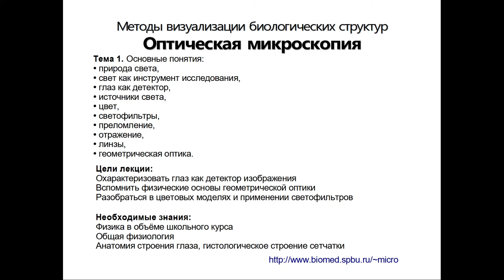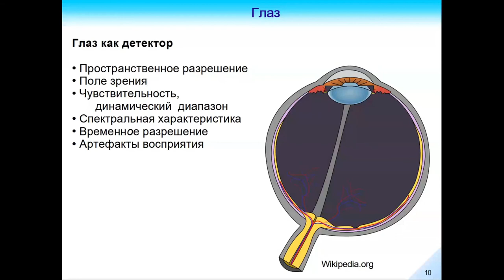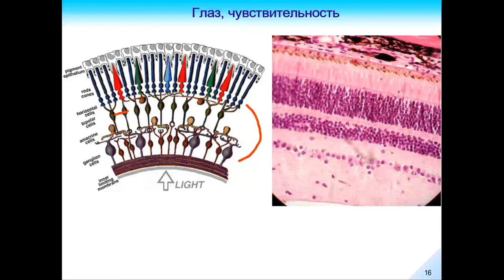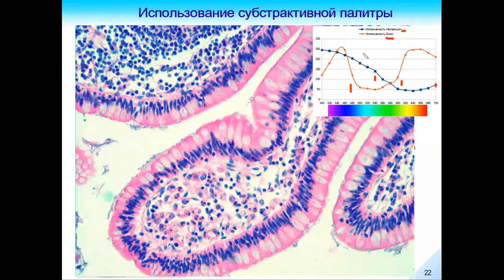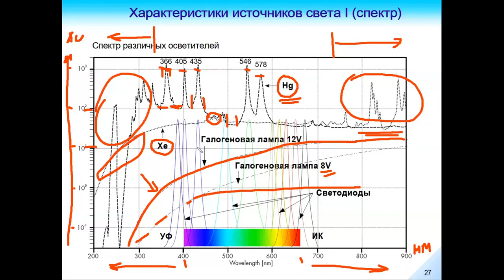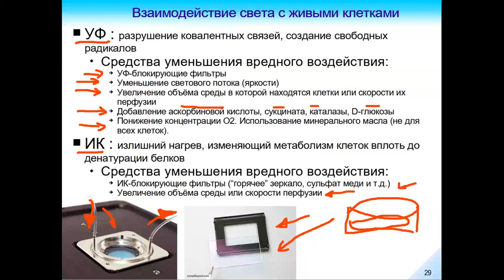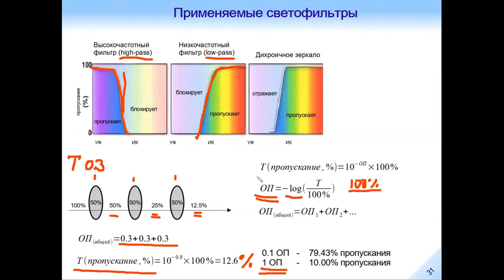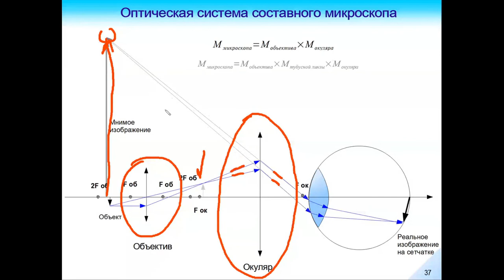Оптическая Микроскопия. Лекция 1.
Тема 1. Основные понятия:
 природа света,
 свет как инструмент исследования,
 глаз как детектор,
 источники света,
 цвет,
 светофильтры,
 преломление,
 отражение,
 линзы,
 геометрическая оптика.